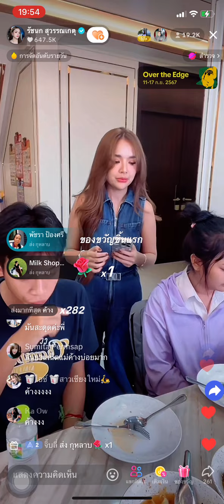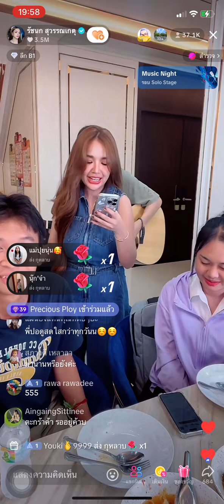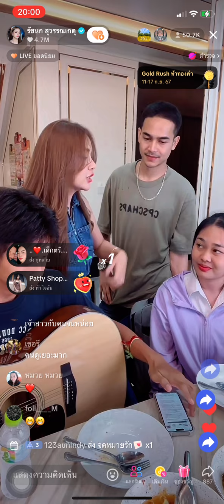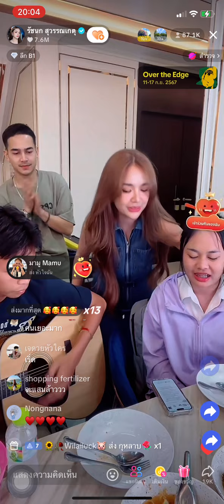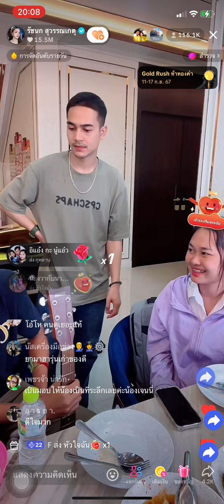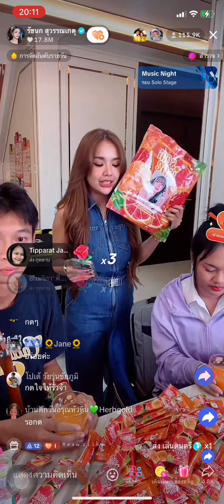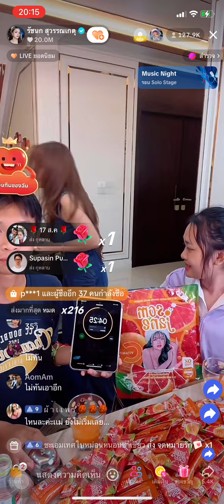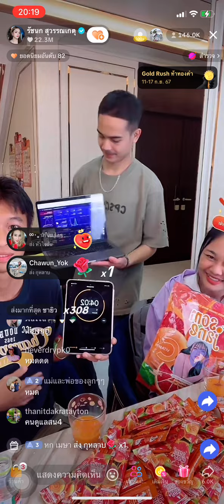“เจนนี่”เปย์ของขวัญให้แมงปอพู่กัน ต่างจากคนอื่น “ยิว”หวิดดึงดราม่าคนหล่อต้องรองเมีย 35วิทำยอดแตก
“เจนนี่”เปย์ของขวัญให้แมงปอพู่กัน ต่างจากคนอื่น “ยิว”หวิดดึงดราม่าคนหล่อต้องรองเมีย 35วิทำยอดแตก3.6แสน